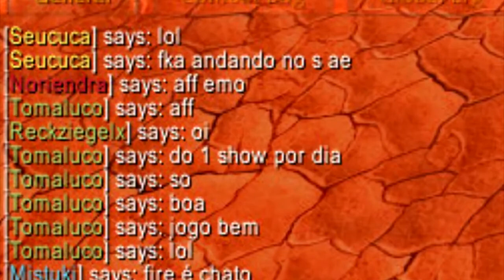Reename 1# Duels and FaustãoNarrador